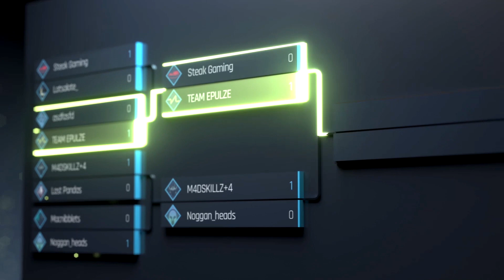ЛАМПОВАЯ ИГРА НА БРИСТЛЕ/СТРЕЙ СМОТРИТ КЛИП ПРО КРЫСЮКА И ДОНАТНУЮ МОНЕТУ.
Турниры и дуэли по Dota 2 с бесплатным входом и реальными призовыми на Epulze! Регистрируйся прямо сейчас

Стрей играет на мидовом бристле,смотрит клип про крысюка и донатную монету и высказывает мнение о меддисоне.